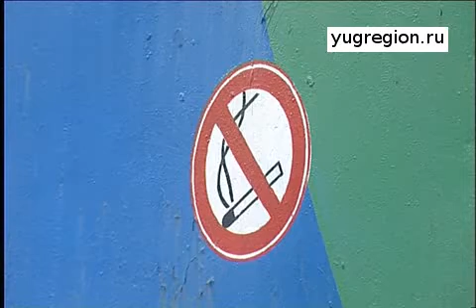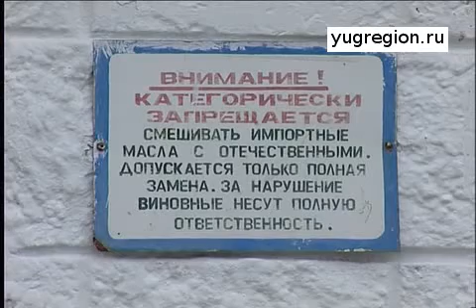В РО 7 автобусов не вышли на маршруты